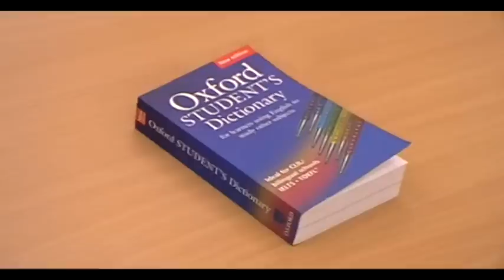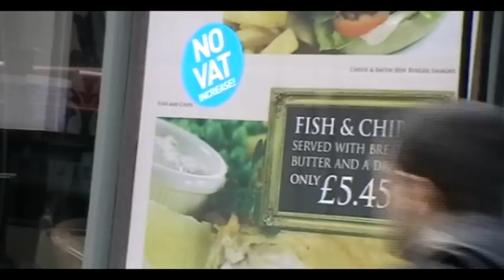Newlink on Tour : Liverpool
Nuestro director, Paul, ha visitado nuestra escuela de Liverpool. Paul volvió muy satisfecho por la calidad de sus instalaciones y por la diversión y hospitalidad que puedes encontrarte en la ciudad. Liverpool es, sin duda, un destino perfecto donde aprender inglés.